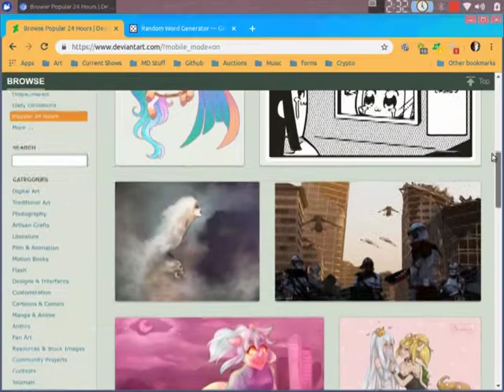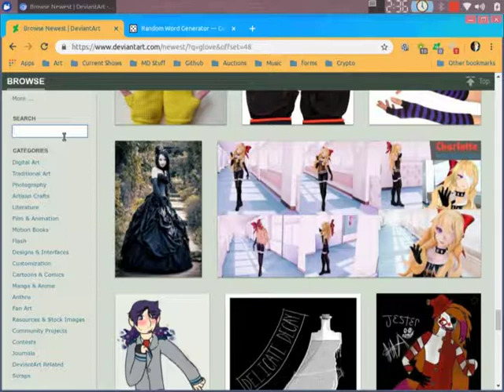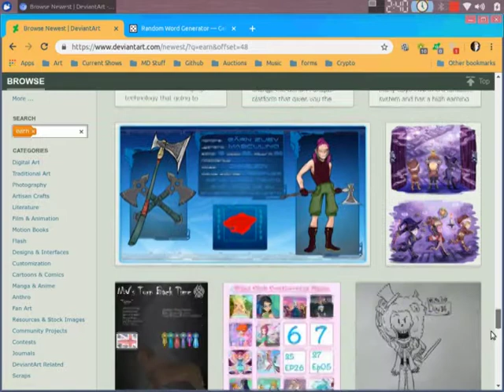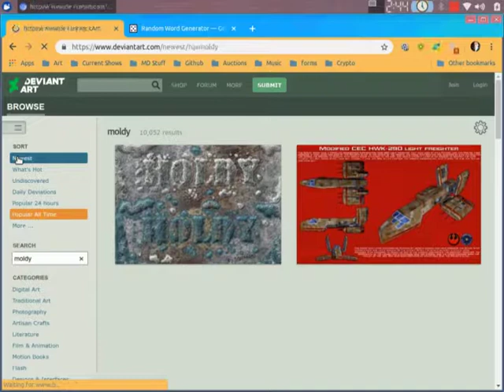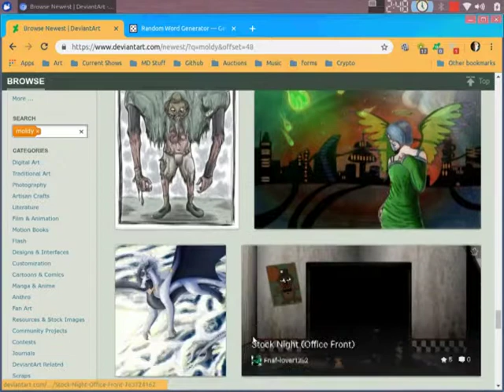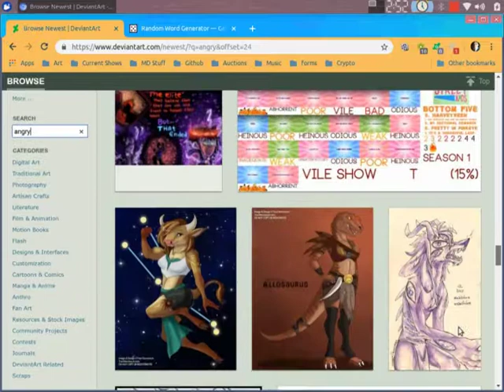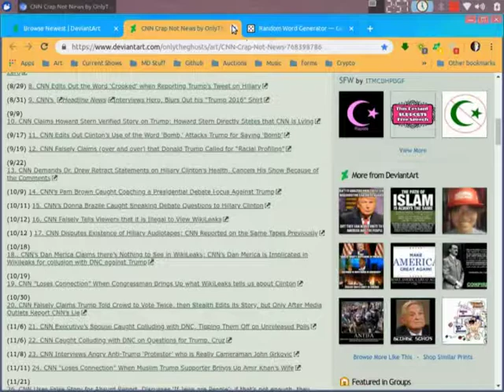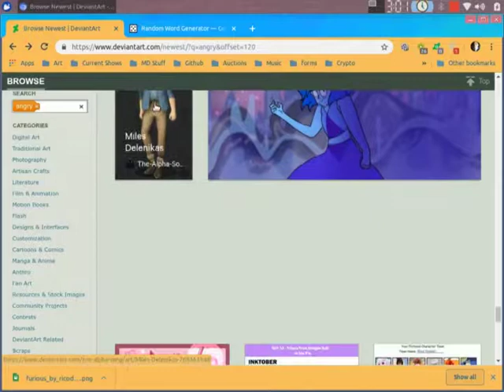Deviantart CRINGE 01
OwO Senpai you found the the hot plate bb *licks arm* you want to rubby rubby my tummy tummy?!
(Bishop Bullwinkel - Hell to the naw naw plays in the background)
So dont worry, I still am gonna makes some tech videos but I thought id try to make some comedic reaction vids for a bit just for fun.  Oh also tell me what you think of my other stuff if you get the chance :)